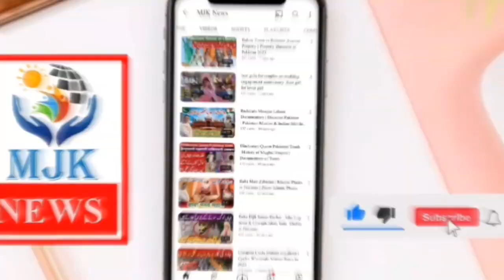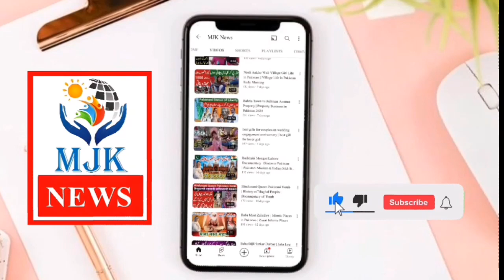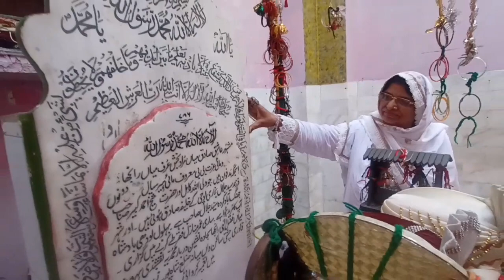Original Story of Heer Ranjha | Heer Ranjha Darbar Jhang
heer ranjha darbar
heer ranjha darbar history
heer ranjha 2023
story of heer ranjha
heer ranjha ki kahani aur unka darbar kaisa hai